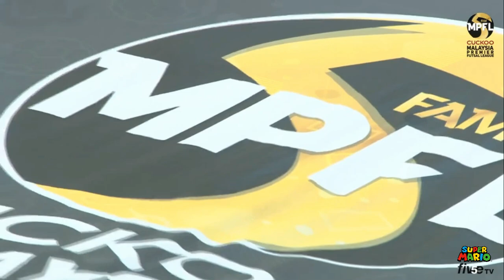MPFL 2022 | Terengganu vs Selangor TOT | 4 - 5 | Full Highlight Goal Match | Minggu 4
Pasukan MPFL Cuckoo 2022.
FT TERENGGANU FC FT 4-5 SELANGOR TOT UNITED
⚽ Afnan Azmi
⚽ Saiful Nizam
⚽⚽ Aidil
⚽ Nurasyraaf
⚽ Muqri
⚽ Fitrah Mohamad
⚽ Hazreen
⚽ Zulkarnain